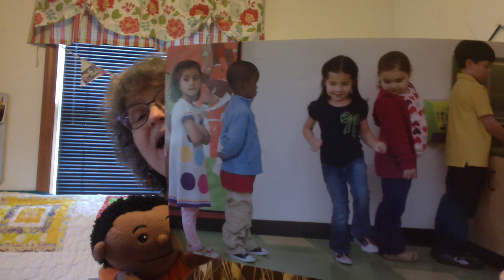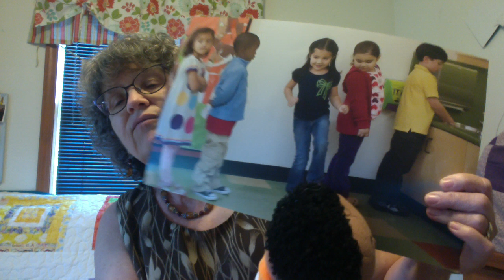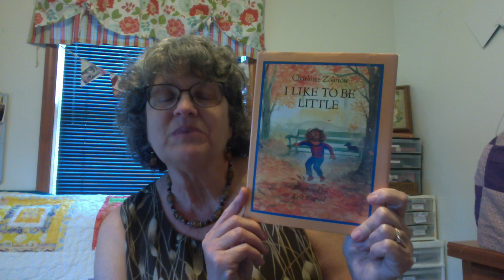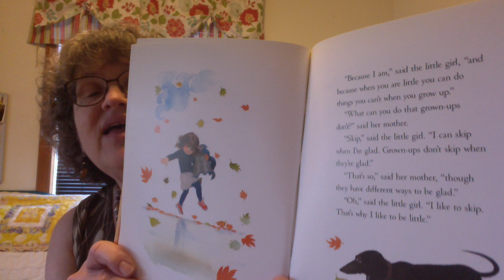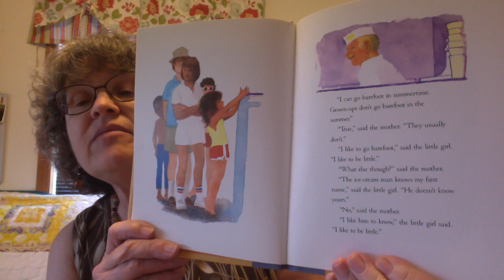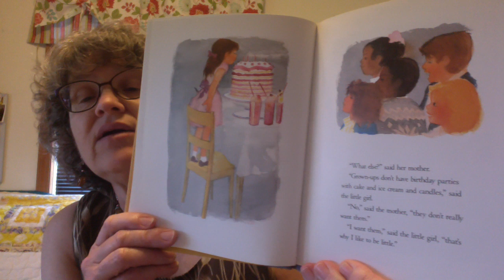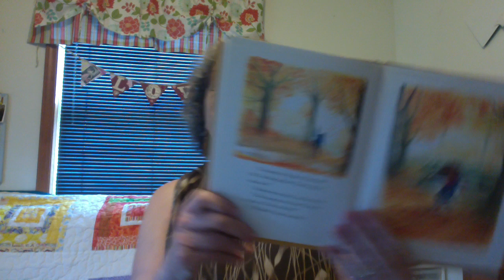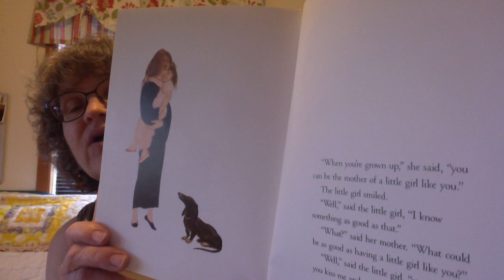Where is ____? + Reading: "I Like to Be Little"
Waiting in line can be SO HARD! If we are feeling impatient, we can always 1) Put out hands on our tummy and say STOP. 2) Say how we're feeling (impatient, anxious). 3) Take three big belly breaths. We could also count things in the room and or sing a waiting song to have fun while we wait.

NOTE: Today's reading "I Like to Be Little" was written by Charlotte Zolotow and was illustrated by Erik Blegvad in 1987.